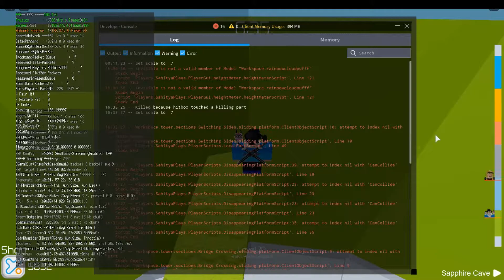Tower of Hell But My Screen Is COVERED?!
What I use to record: Bandicam.com
What I use to Edit: VideoPad Video Editor
What I use to make my thumbnails: Pixlr.com (Pixr X)